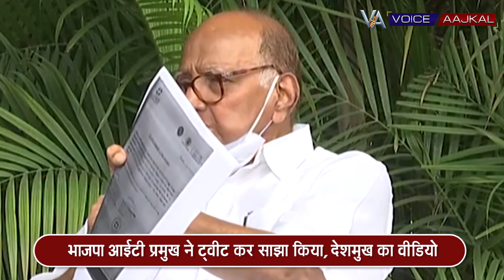100 करोड़ के मुद्दे पर महाराष्ट्र में घमासान, संदेह के घेरे में कई नेता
100 करोड़ के मुद्दे पर महाराष्ट्र में घमासान, संदेह के घेरे में कई नेता